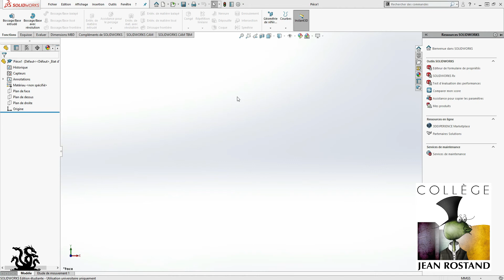Tutoriel SOLIDWORKS - 01 - Créer une nouvelle pièce.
Toutes les étapes pas-à-pas pour bien débuter sur Solidworks.

Créer un nouveau document afin de concevoir une nouvelle pièces.